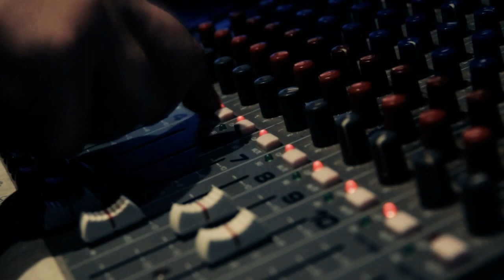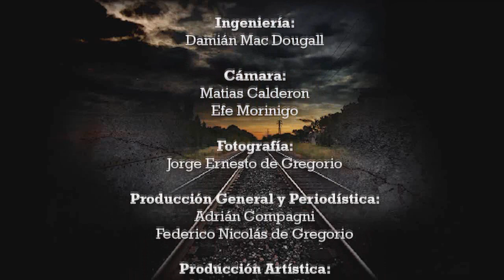Otra Vuelta - HORCAS - Sin Salida - 16/06/2014 - Video HD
Programa 365 Otra Vuelta EN VIVO - Jueves 16 de Junio de 2014  Invitados: HORCAS
Conducen: Federico de Gregorio y Adrián Compagni
Opera: Laureano Guevara
Enlaces: Damian Macdougall
Imagen y Sonido: Luma & Croma
Cámara: Mati Calderón y Julieta Alsina
Asistencia Sonido: Agustín Bordignon
Foto: Jorge de Gregorio
Producción: Mariano Cabanillas